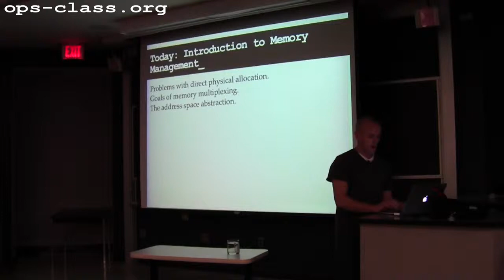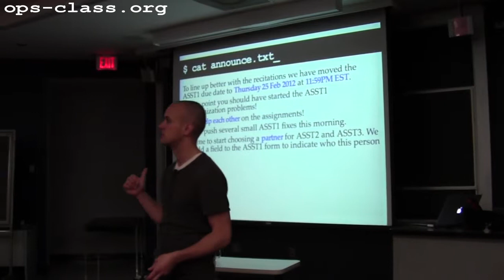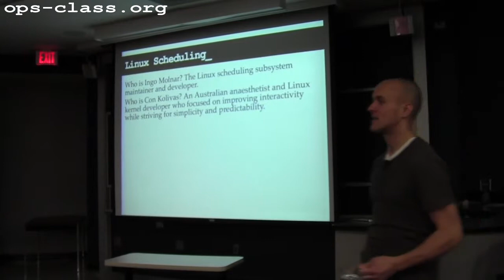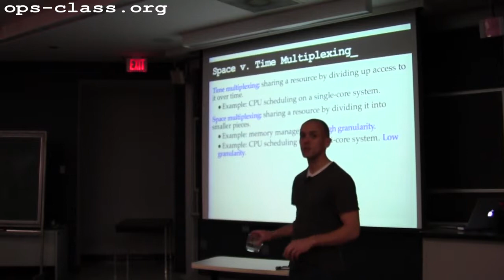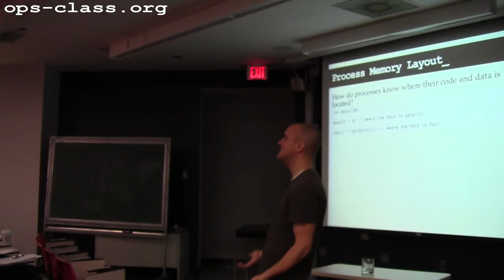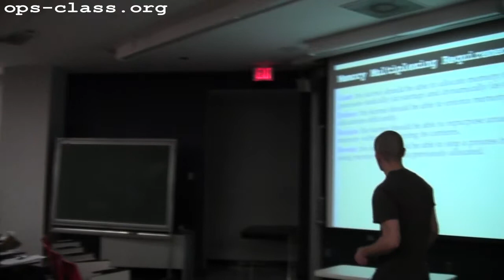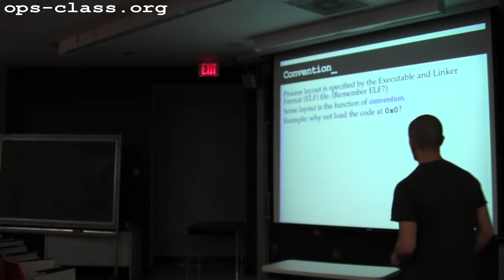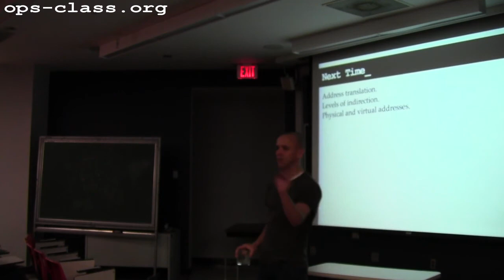20 Feb 2012: Address Spaces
Introduction to memory management and the address space abstraction.